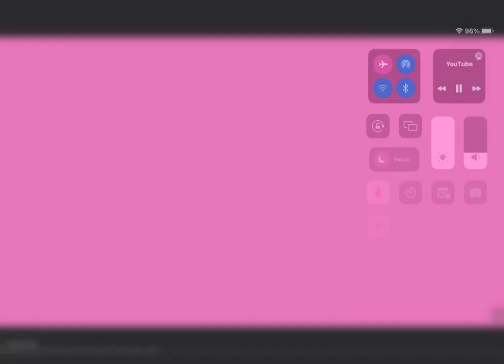where ive been (deleting tomorrow) (Cyrus Reupload)